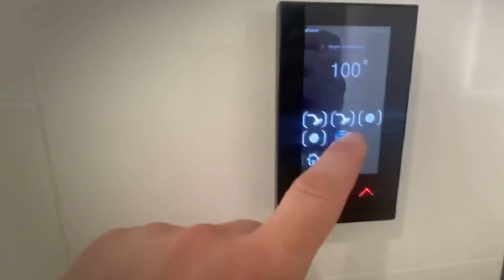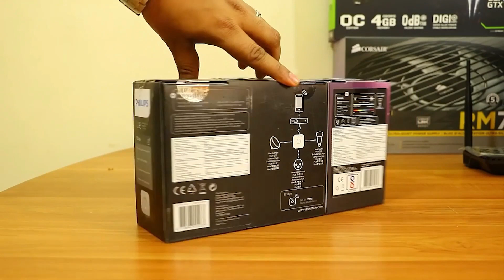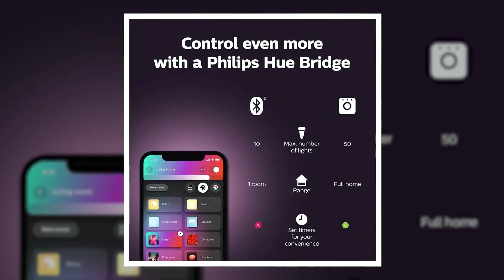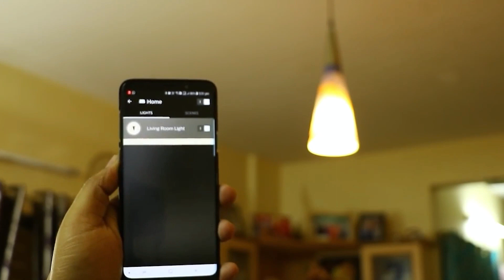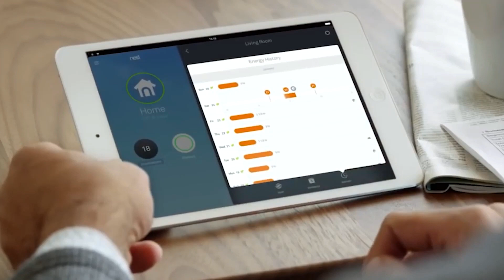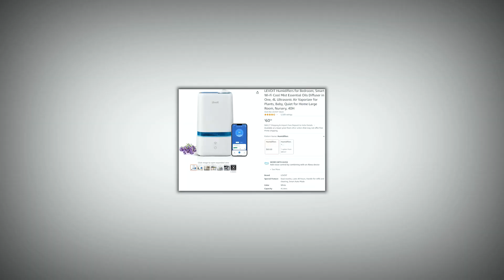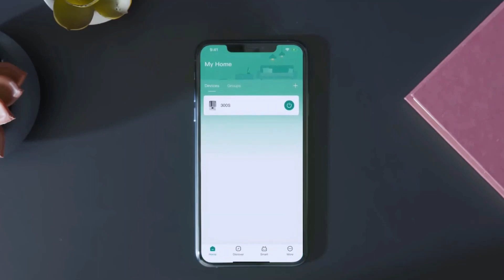Top 5 amazon must haves smart home gadgets to make life easy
Artificial intelligence emerges victorious, signalling the end of the information age.

The Internet of Things (IoT) is here to stay, and the most effective smart home technologies are becoming more accessible and affordable all the time.

It's hard to say no when you're promised long-term improvements in efficiency and convenience that lighten your load and could save you money. Now that you've entered the twenty-first century, the sun will go down and the lights will come on; the temperature will rise to your liking the moment you enter; and your kids can ask a virtual assistant anything they want to know.

Given the proliferation of smart home technology options, it is understandable that you may be at a loss as to which to prioritise. Lets start without any further delay!